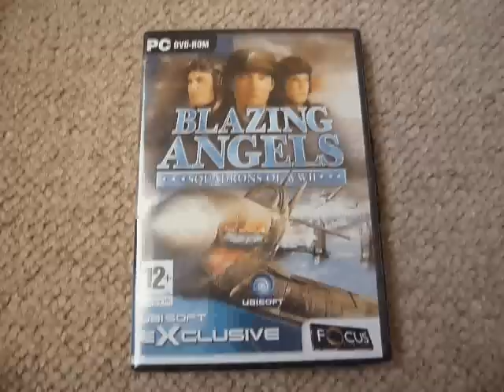Blazing Angels Squadrons Of World War II